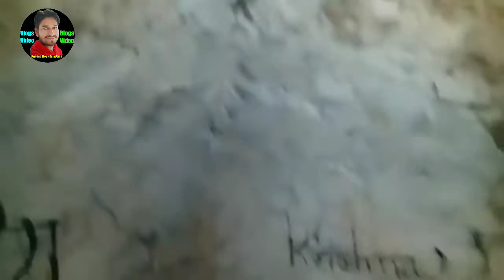शेरशाह सूरी का शेरगढ़ किला || shergarh fort || खूनी तहखाना || krishna vlogs rajsthan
shergarh
shergarh ka kila
shergarh ka kila baran